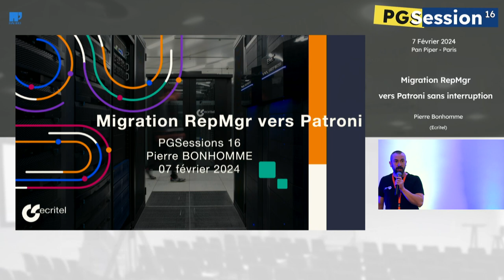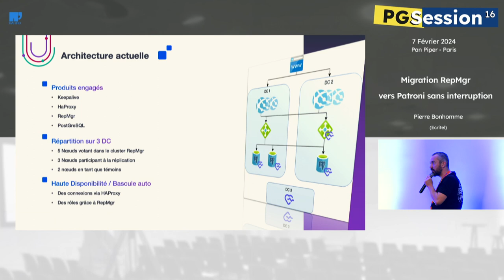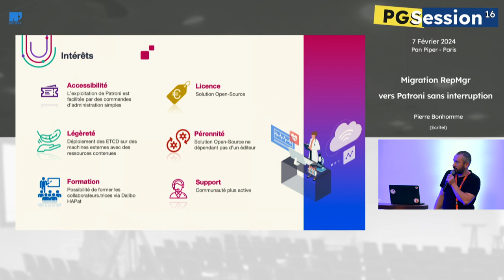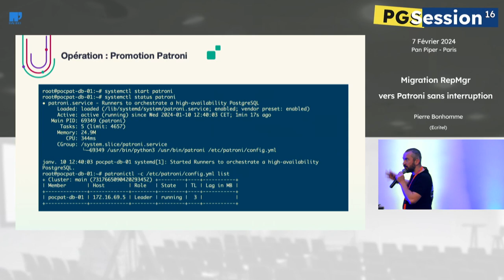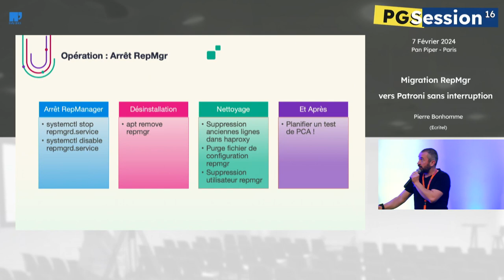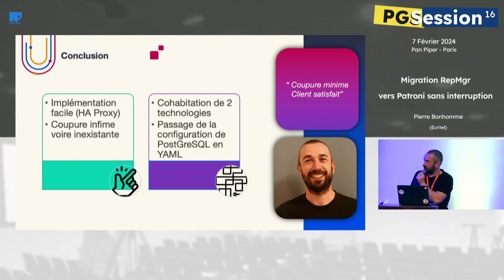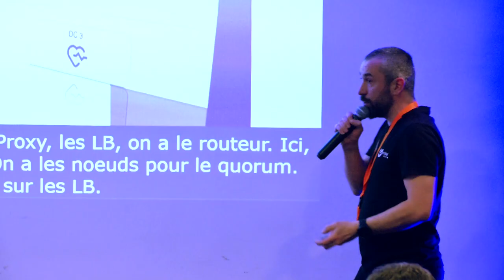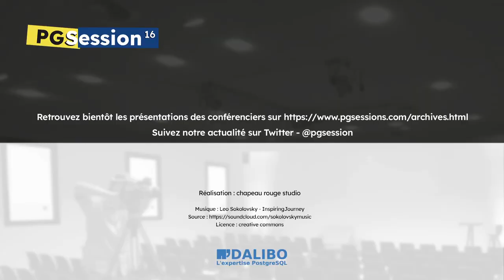Migration RepMgr vers Patroni sans interruption - par Pierre Bonhomme, Ecritel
DBA chez Ecritel, Pierre Bonhomme vous explique comment réaliser une migration sans interruption de service d’un cluster géré par RepMgr vers Patroni.